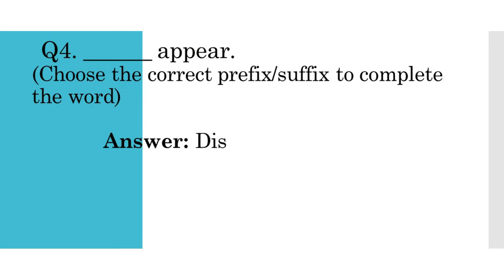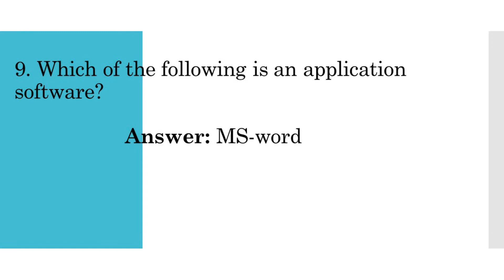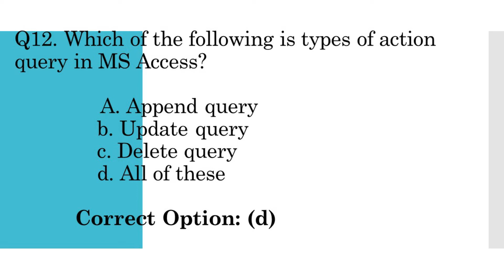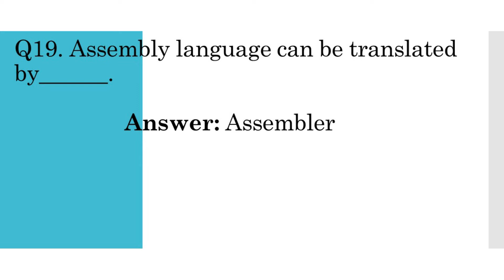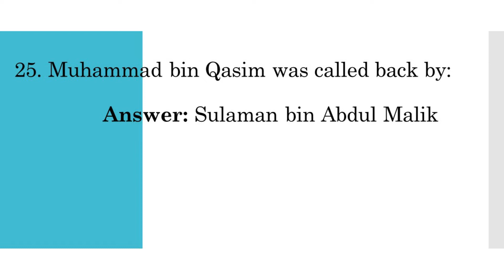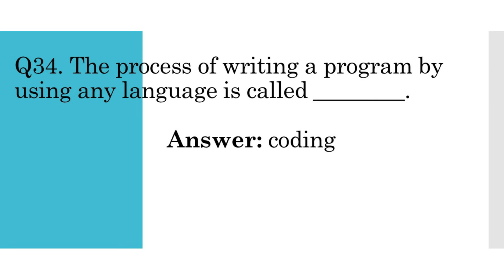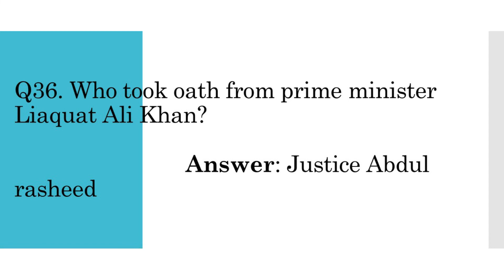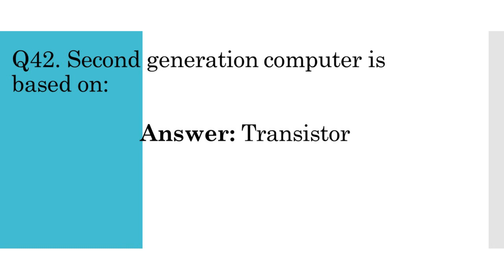EATA CT IT Solved Paper, 31/01/2021